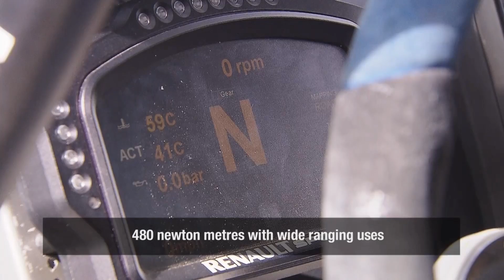Renault Clio R3T Rally Car 2014 - Scottish Rally Preparation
Eight years after Clio R.S. R3, Renault Sport Technologies presents Clio R3T. This new customer racing car is designed to top Renault’s rallying line-up. Developed for privately-sponsored teams and drivers, Clio R3T provides unrivalled performances on gravel and tarmac, at a cost that is more controlled than ever before. Clio R3T is set to make its debut in the Scottish Rally, with Jukka Korhonen and Marko Salminen behind the wheel.

Under the bonnet, Clio R.S. 200 EDC’s 1.6-litre turbo-charged engine has been given special treatment in order to deliver unrivalled performances. Renault Sport Technologies’ engineers have worked their magic on the engine block, meaning it now develops a hefty 242hp and delivers a staggering 354 lb/ft of torque!